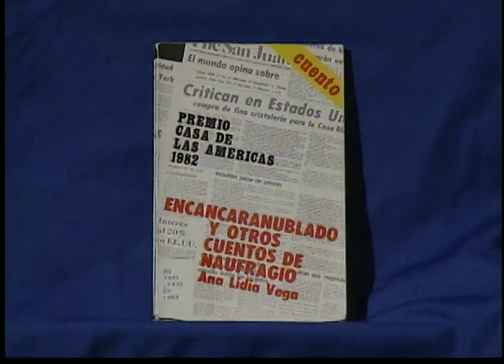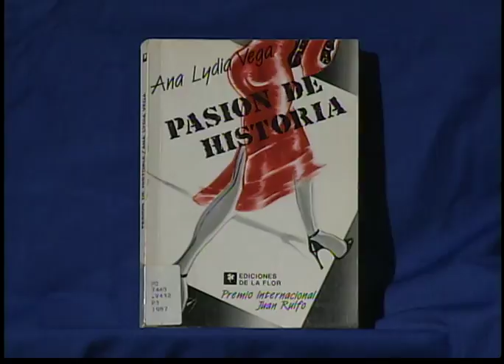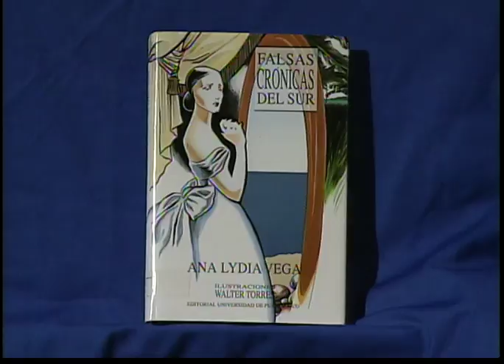Charlando con Cervantes - Ana Lydia Vega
On this episode of Charlando Cervantes, Puerto Rican writer Ana Lydia Vega discusses the influence African oral traditions have on her writing. She also talks about her doctoral thesis, a piece that looks into the influence of Haitian leader Henri Christophe on African American theater.

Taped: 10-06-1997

"Charlando con Cervantes" is a series of Spanish-language literary discussions featuring interviews with Spanish and Latin American writers, artists and filmmakers. In Spanish.  Charlando con Cervantes is hosted by Antonio Garrido, the Director of Instituto Cervantes in New York, and Professor Raquel Chang-Rodriguez of the City College and the Graduate Center, CUNY.

CER97010